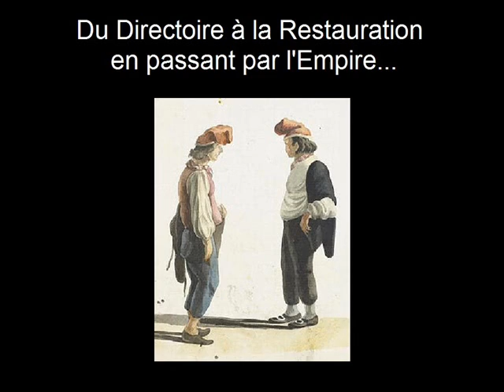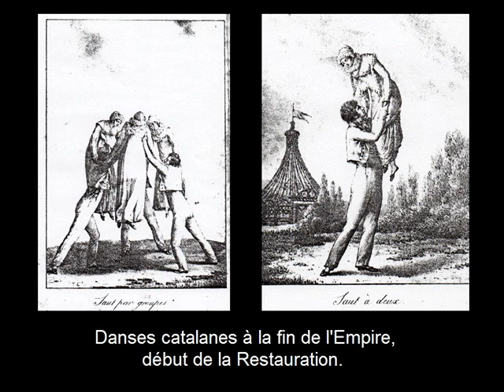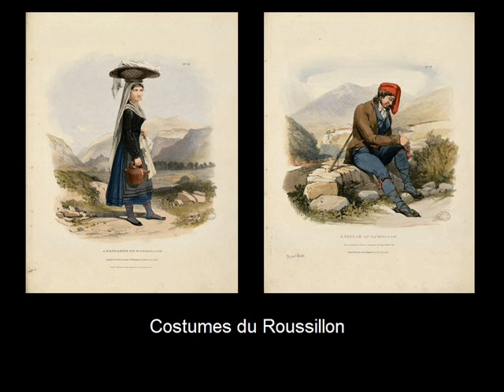La mode et le bijou en Roussillon 2/4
Du Directoire à la Restauration (Réalisé par l'Institut du Grenat)